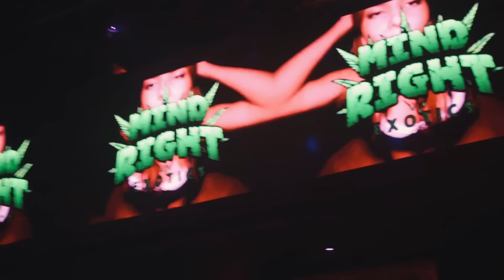Memphis Bleek - Bands Up (Official Music Video) ft. Kruziano, Dre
Memphis Bleek - Bands Up feat. Dre & Kruziano